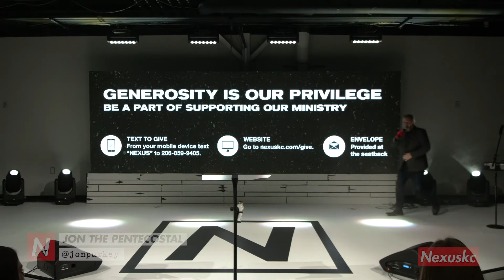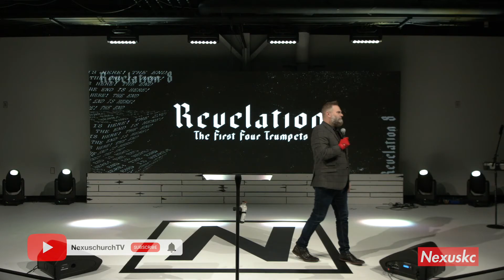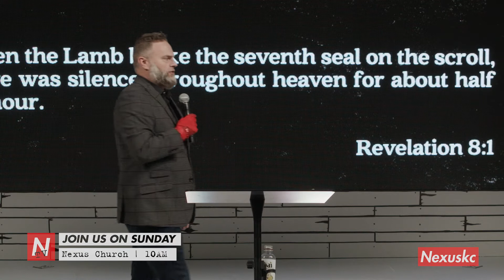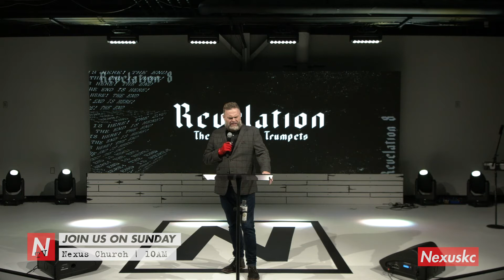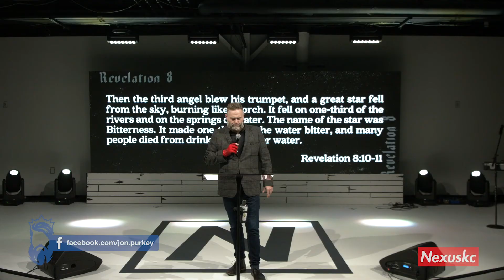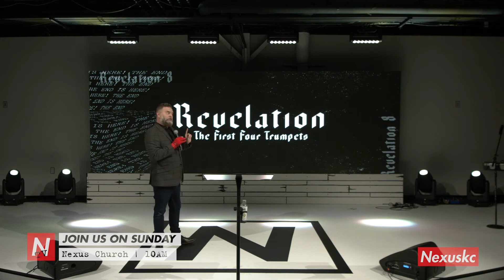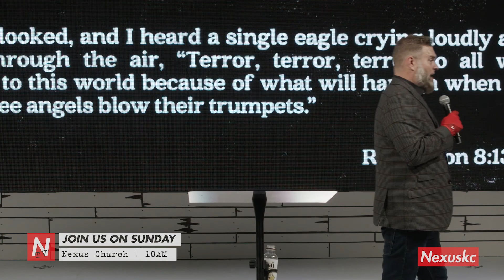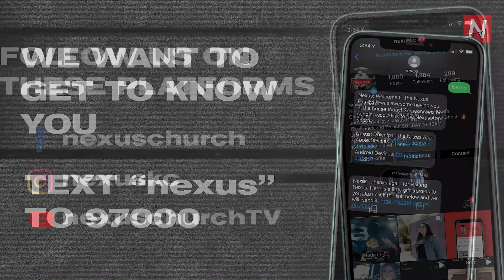The Book Of Revelation | Chapter 8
Have you ever had trouble understanding the book of Revelation? Do you want to learn biblical truths about the future?

In this sermon, Pastor Jon dives into Revelation Chapter 8 and teaches on the first four trumpets.

To support this ministry and help us continue to reach people around the world